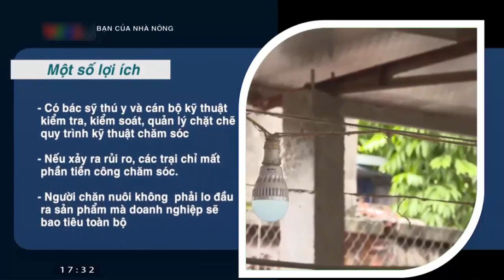Giá gia cầm(giá gà, giá vịt, giá ngan) hôm nay ngày 3/8/2022